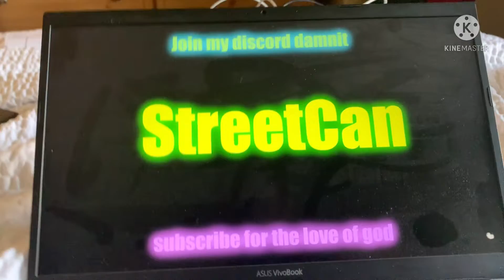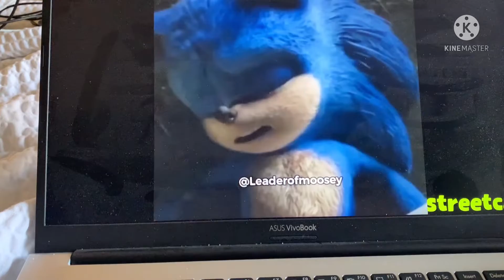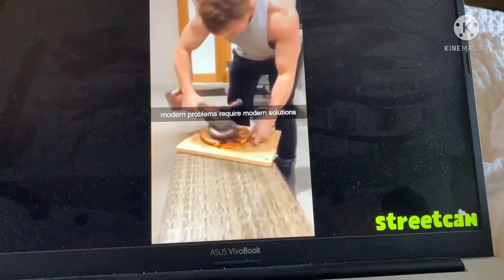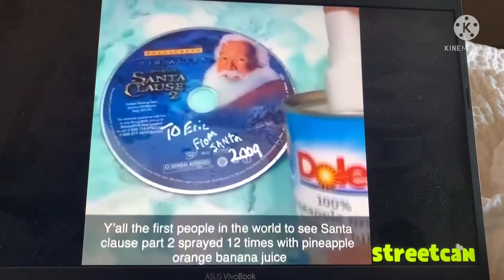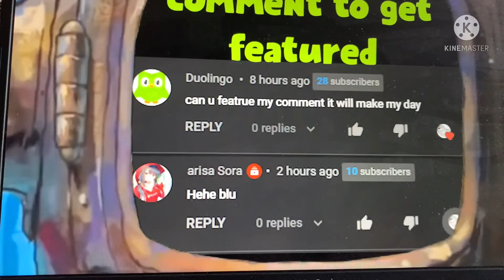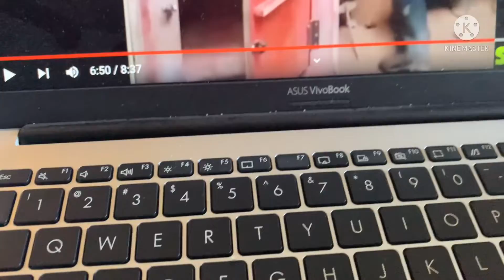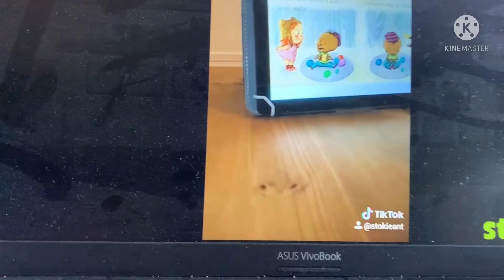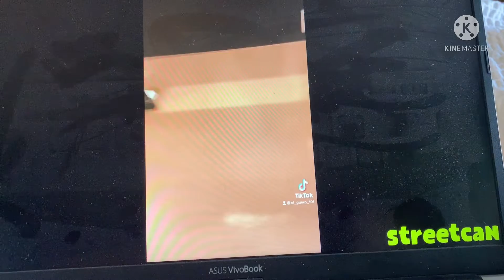Try Not To Laugh Challenge #4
The Christmas Edition This Time!